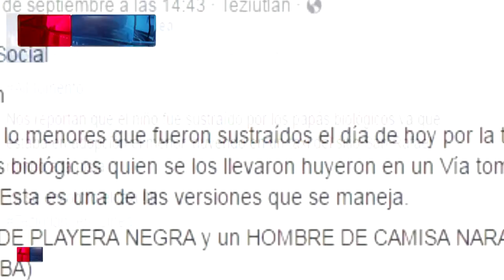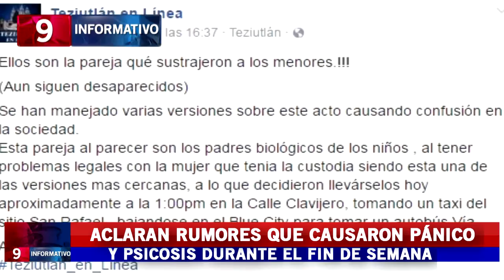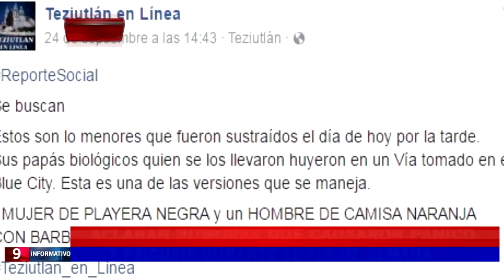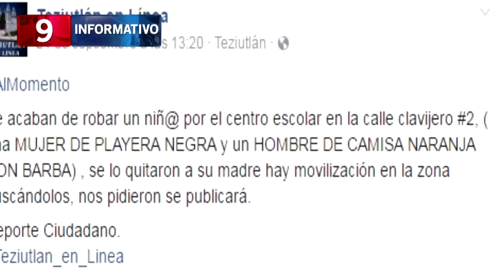VANESSA CHISMES 26-09-2016